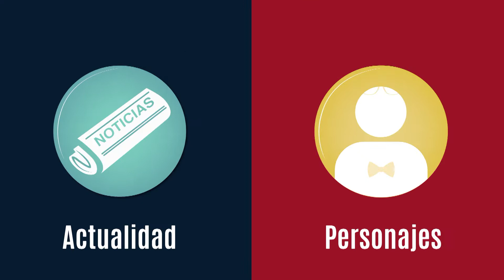El Info - Feria de Proyectos de Semilleros de Ingeniería se tomaron Prometeo en este 2019-2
Un centenar de jóvenes de diferentes instituciones educativas de la ciudad llenaron este 30 de noviembre la Plazoleta Prometeo con sus prototipos de innovación gestados desde los Semilleros de Ingeniería que cada semestre se renuevan. En este Info les contamos cuáles son los dos nuevos enfoques de la estrategia.